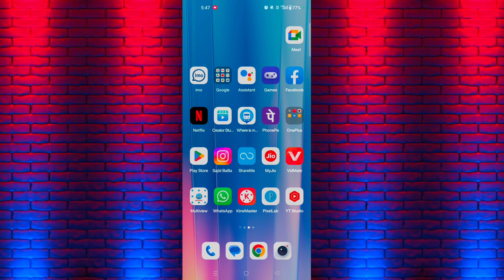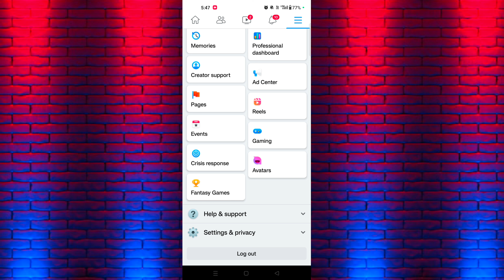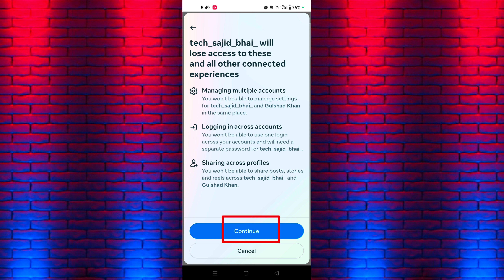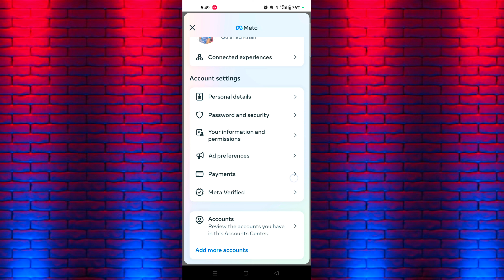Facebook se instagram ko kaise hataye || Instagram ko facebook se remove kaise kare 2023